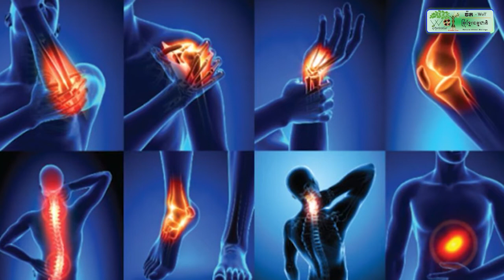តុលាការប្រកាសសាលក្រមបដិសេធមិនអនុញ្ញាតឱ្យឧកញ៉ា ឌួង ងៀប នៅក្រៅឃុំ